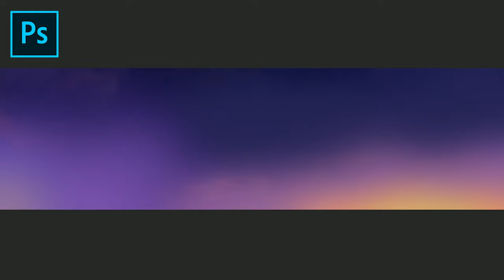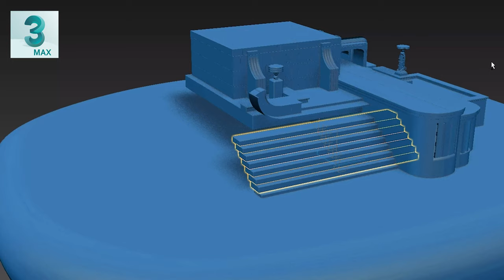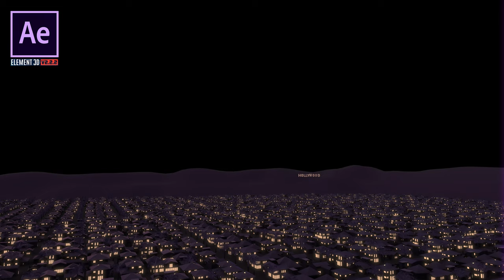20th Century Fox - Visual Breakdown - After Effects Recreation 4K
Check a fellow seller for template-free, custom and unique animations and motion graphics:

Quick visual breakdown and process behind the 3D recreation of the 20th Century Fox Cinematic opening. Fully animated inside After Effects in Element3D plug-in, from Video Copilot. All 3D elements where modeled, from scratch in 3D's Max.